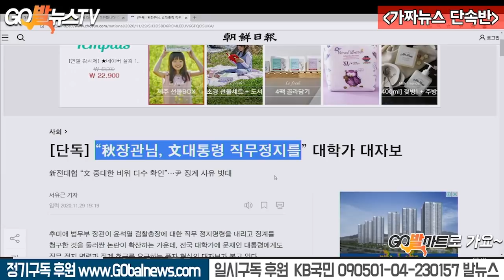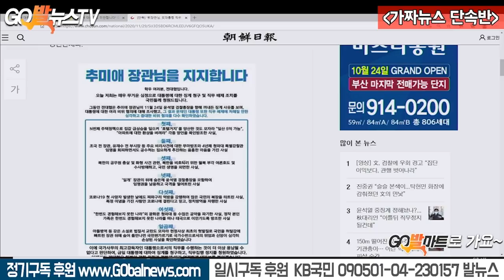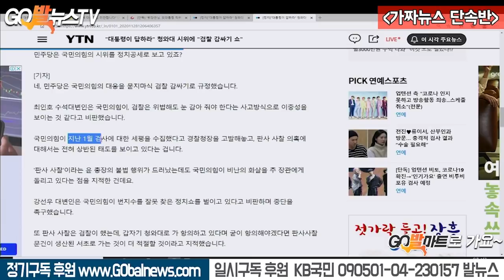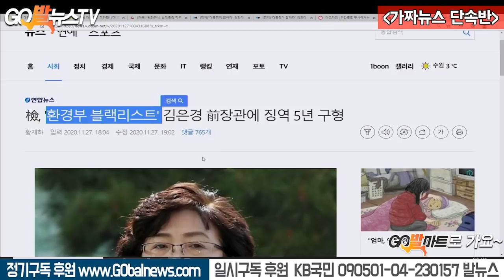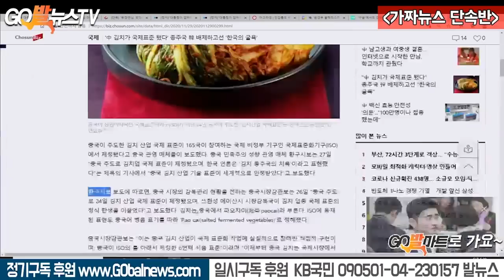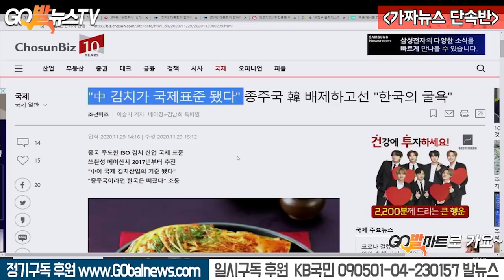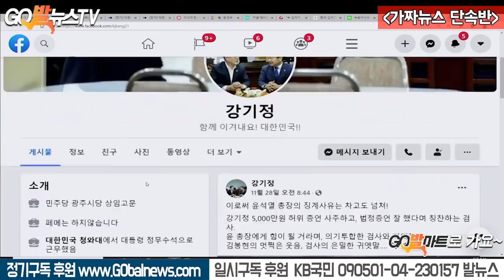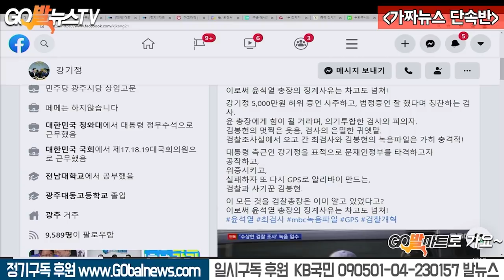11.30 김봉현의 허위진술 칭찬한 검찰.. 강기정 수석 작심 발언 날리다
11.30 김봉현의 허위진술 칭찬한 검찰.. 강기정 수석 작심 발언 날리다